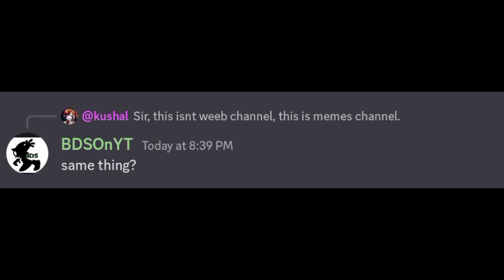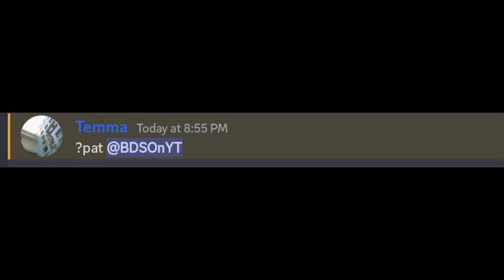my first 38.260420 seconds on Qurexes' discord server